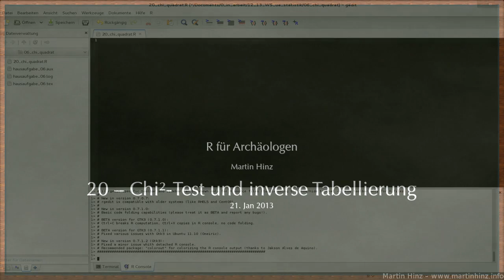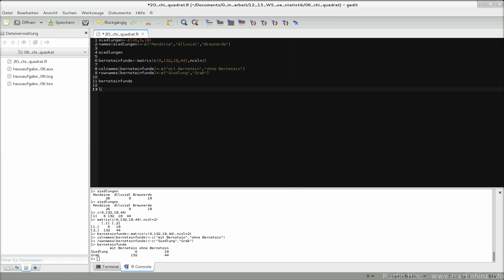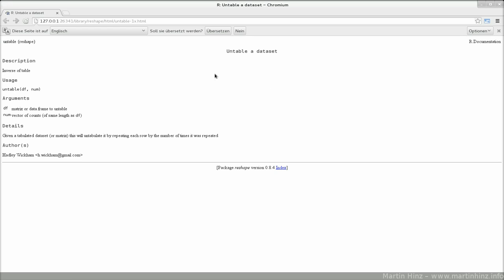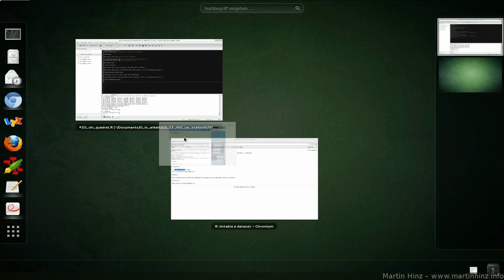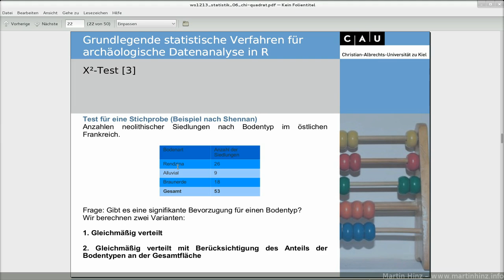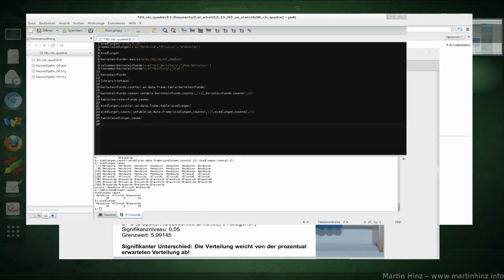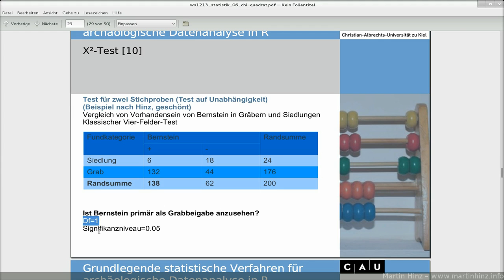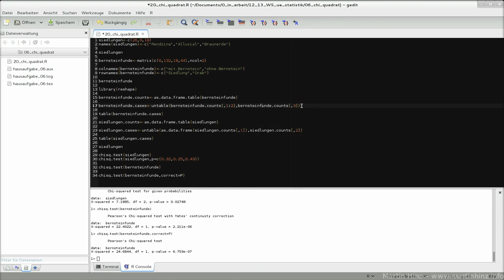20 chi quadrat und inverse tabellierung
Folge 20: Chi-Quadrat-Test und inverse Tabellierung